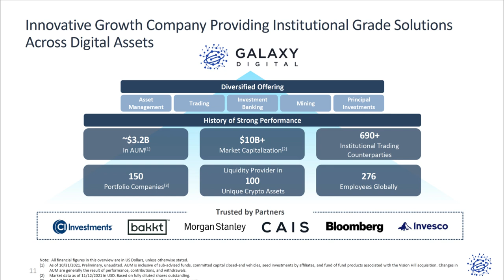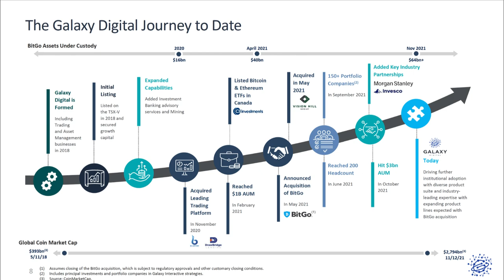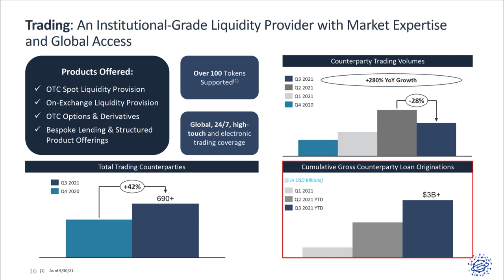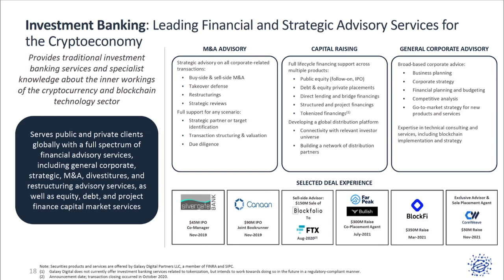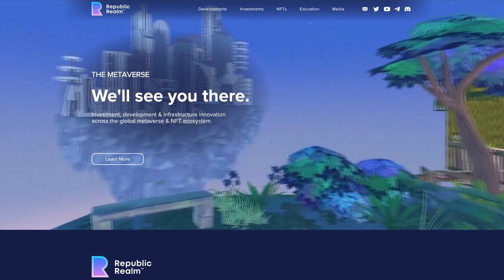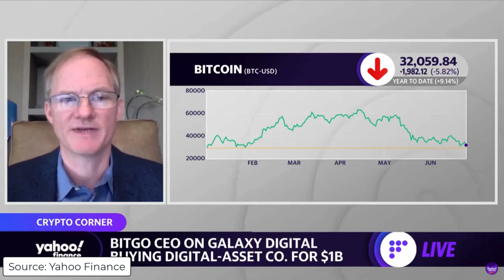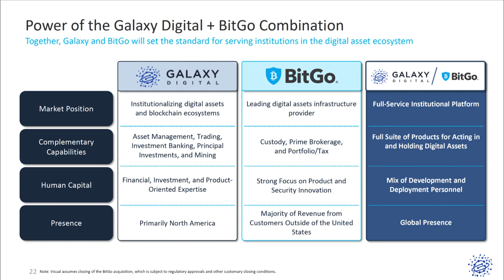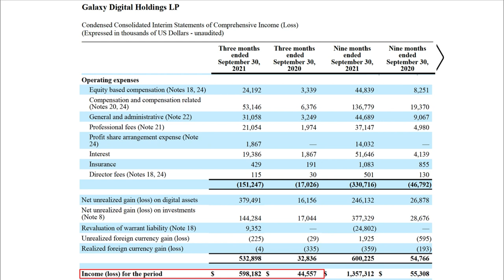Galaxy Digital Stock Analysis | GLXY Stock | Should ARK Invest's Cathie Wood Buy Galaxy Digital?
Timetable – GLXY Stock Analysis
00:00 - Introduction
00:28 - Galaxy Digital’s Business in a Nutshell explained by CEO Mike Novogratz
03:43 - Galaxy Digital’s Innovative Growth is Providing Institutional Grade Solutions Across Digital Assets
04:29 - Galaxy Digital’s Technology-Driven Financial Services Platform
05:26 - Galaxy Digital’s Timeline
06:28 - Galaxy Digital’s Business Line 1: Asset Management
07:56 - Galaxy Digital’s Business Line 2: Trading
08:58 - Galaxy Digital’s Business Line 3: Mining
09:54 - Galaxy Digital’s Business Line 4: Investment Banking
10:52 - Galaxy Digital’s Business Line 5: Principal Investments (Art Blocks & Republic)
12:06 - Galaxy Digital’s BitGo Acquisition
12:22 - BitGo’s CEO Explaining Galaxy Digital’s Acquisition
16:15 - Strategic Benefits of Combining Galaxy Digital and BitGo
17:14 - Galaxy Digital’s Financials
19:38 - Galaxy Digital’s Opportunities
20:33 - Galaxy Digital’s Risks

Keywords

Galaxy Digital’s main video sources

ARK Invest Active ETFs: Thematic Funds